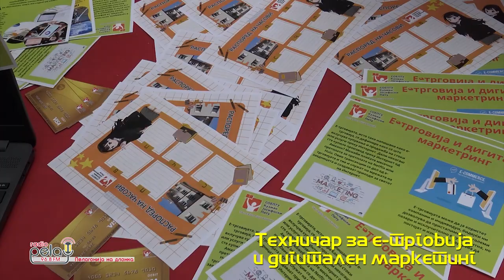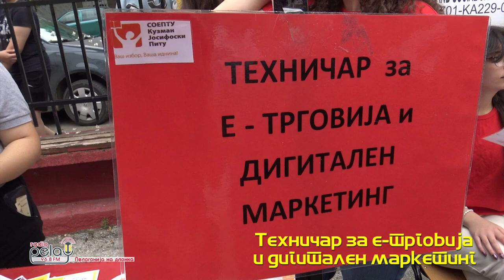СОЕПТУ Кузман Јосифоски - Питу - Прилеп - Техничар за е-трговија и дигитален маркетинг